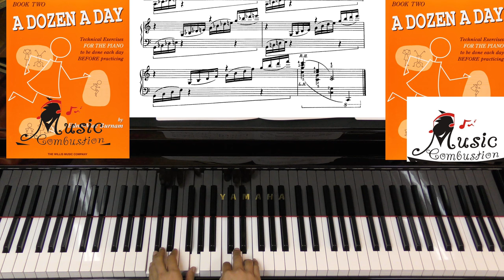A Dozen a Day Book Two Page 33 Cartwheels